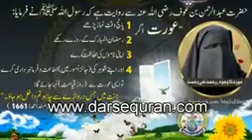BETI KIA HAI?MOULANA TARIQ JAMEEL